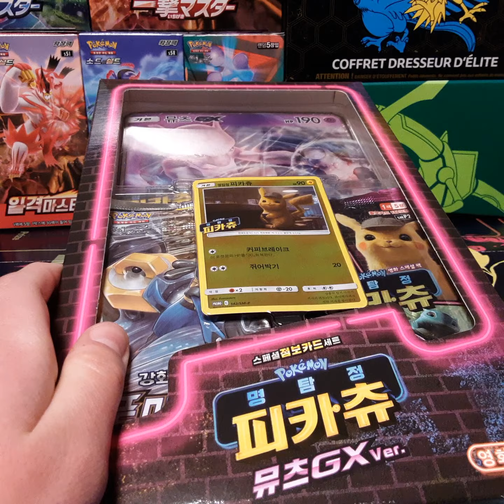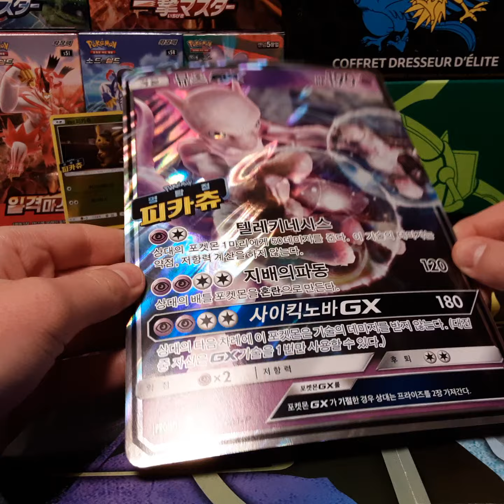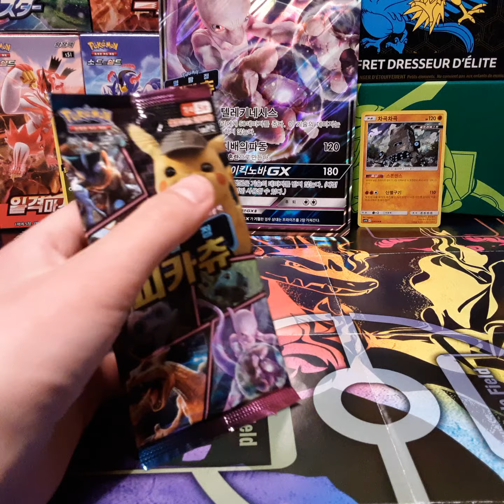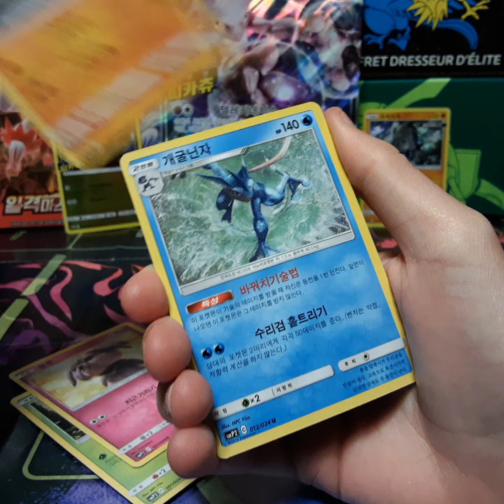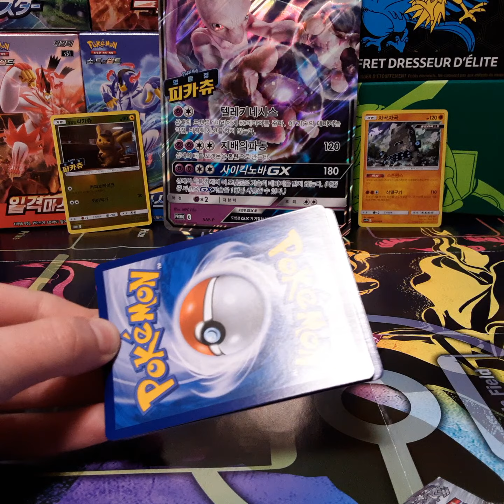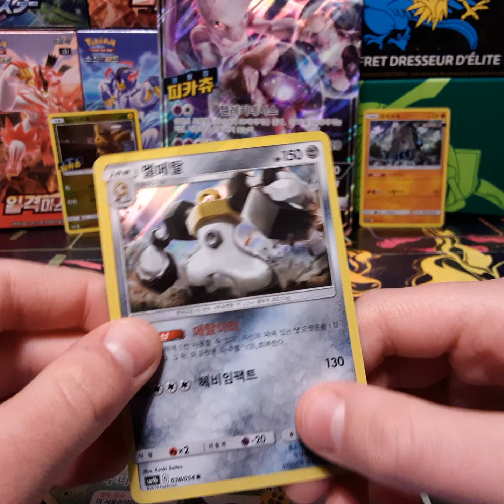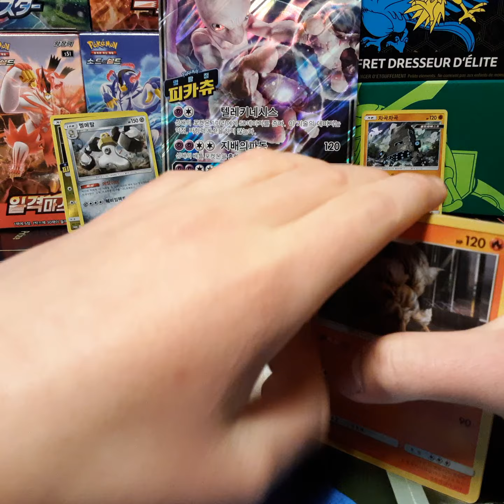👽 Pokemon TCG 💥Pikachu Meisterdetektiv Pokemon Karten 🕵‍♂️TCG Box geöffnet 💫💫💫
Große Promo Karte